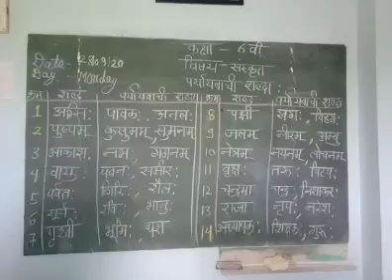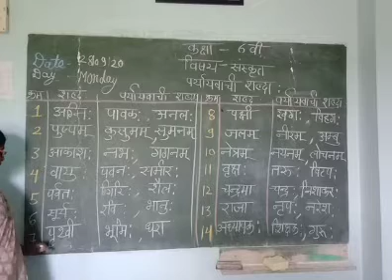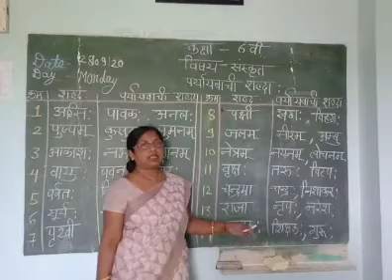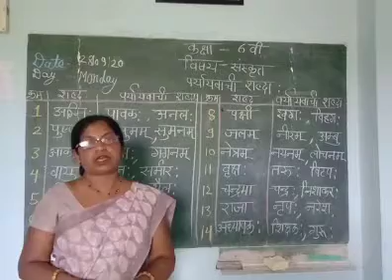पर्यायवाची शब्दाः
विषय - संस्कृत